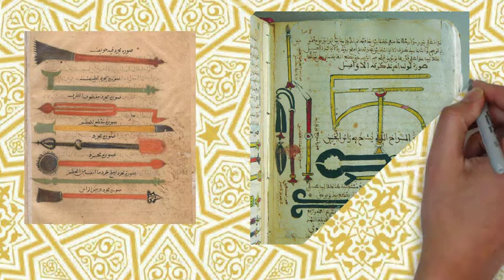Al-Zahrawi: Unsung Heroes of Science 2019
By Kairul & Tasnia from Preston